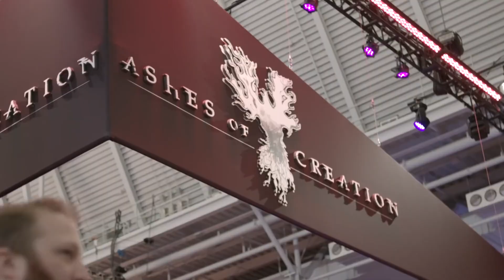Ashes of Creation. ЧТО Я ДУМАЮ ОБ ИГРЕ, СПУСТЯ ГОД?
Ashes of Creation - одна из самых амбициозных и ожидаемых MMORPG! От части потому, что собрала в себе старые идеи. От части, потому что внёсла новые. Но, в большей степени, мы ждем её потому, что она разрабатывается ИГРОКАМИ ДЛЯ ИГРОКОВ. С момента анонса игры прошел почти год. Как изменилось мое мнение об игре за это время?

КОНТАКТЫ

МОЙ КОМП:
Микро – RODE-NT